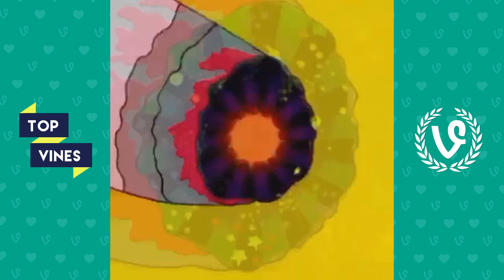BEST TRIPPY VINE COMPILATION | FUNNY VINES 2015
BEST TRIPPY VINES

We do not own nor make any of these vines shown in these videos, They are all vines i've stumbled across so please don't credit us for any of the footage. We only put them together for your entertainment.

To all the creators of the vines, we respect your rights to your own content. If you have any problems, want to discuss something, or just want to say thank you for this compilation please contact us by sending us a message to our youtube channel.